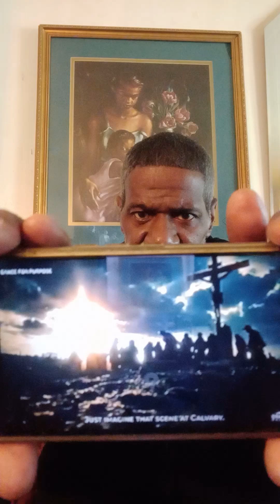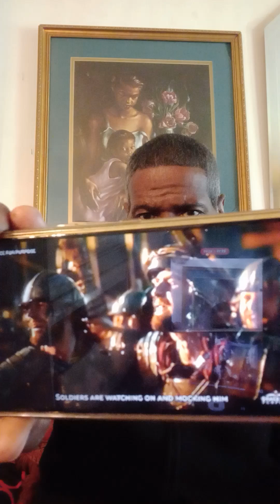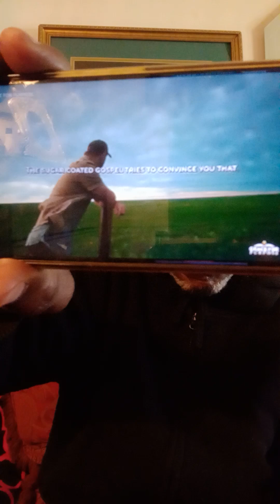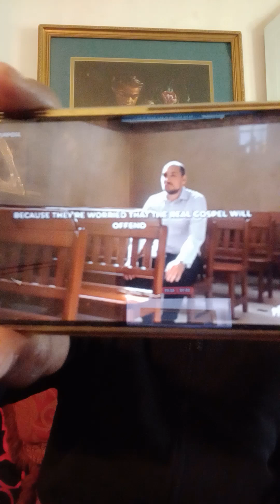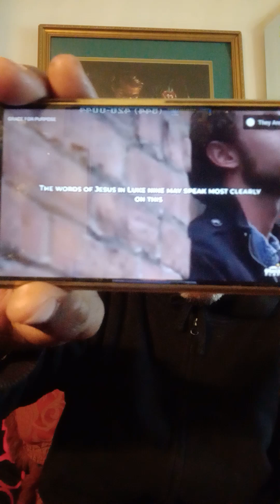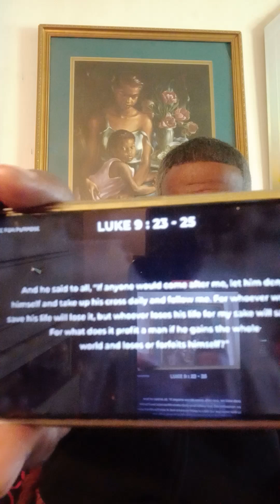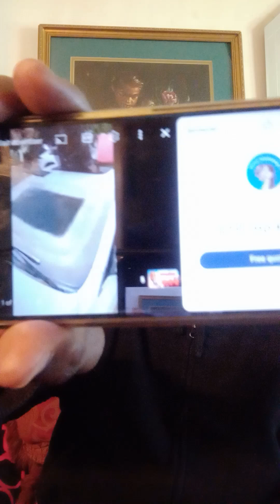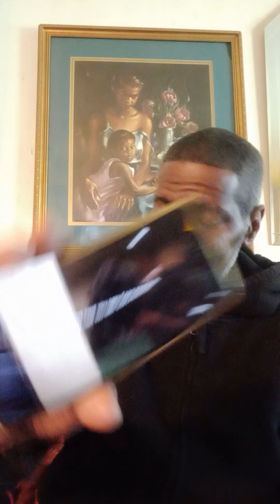guard and protect your salvation at all costs🗣📢🙏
guard your heart@ Steve Gilmore YouTube channel